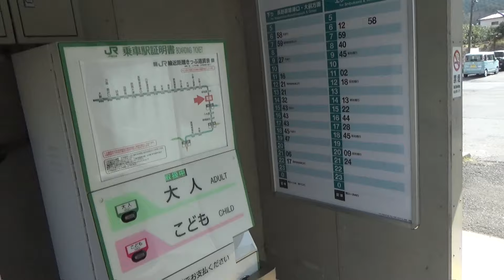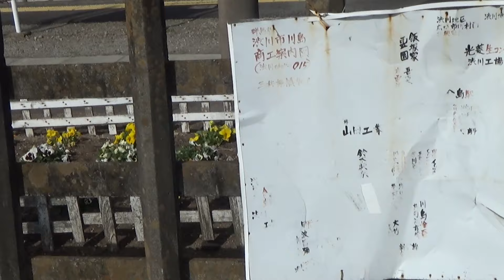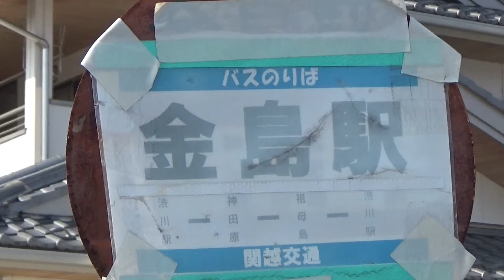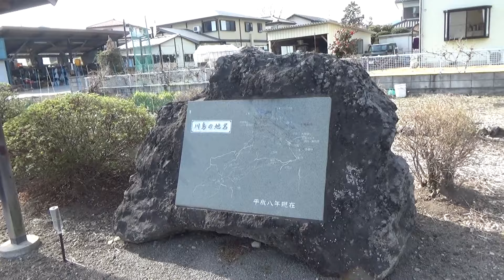金島駅を散策 JR吾妻線 群馬県渋川市